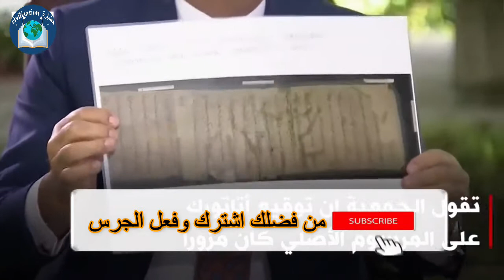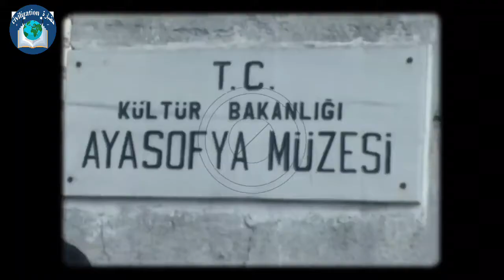ما قصة أيا صوفيا؟!!! الدولة العثمانية وتكالب الغرب المسيحي واليهودي عليها..